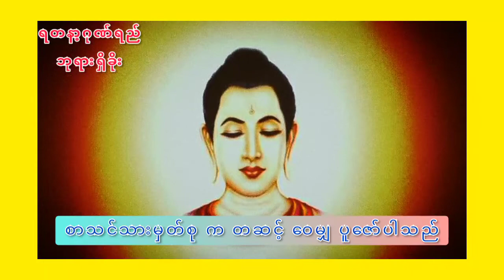Yadana Gonyi Wondanar - Manapadayi Sayadaw Ashin Viseikta. ရတနာ့ဂုဏ်ရည်ဘုရားရှိခိုး | STT Note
ရတနဂုဏ်ရည်ဘုရားရှိခိုး. ရတနဂုဏ္ရည္ဘုရားရိွခိုး. Yadana Gonyi Wondanar - Manapadayi Sayadaw Ashin Viseikta